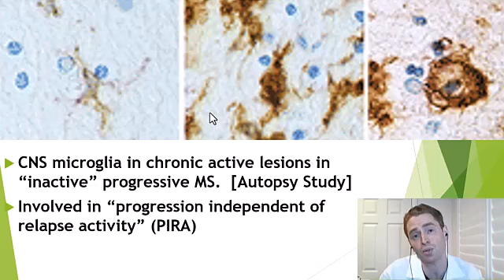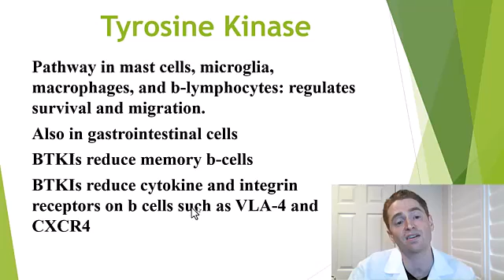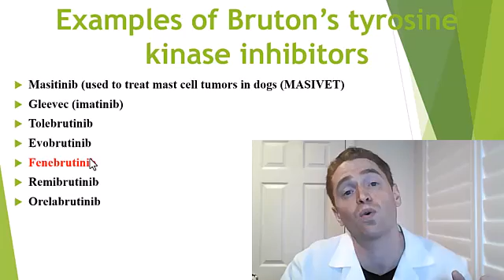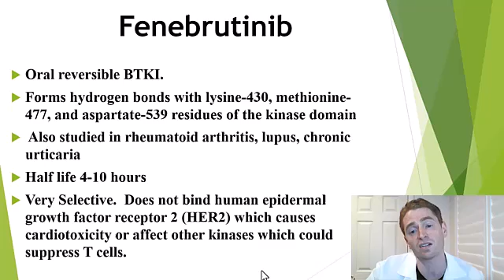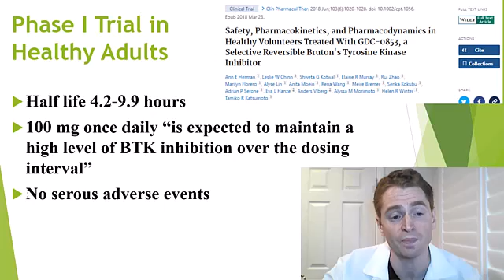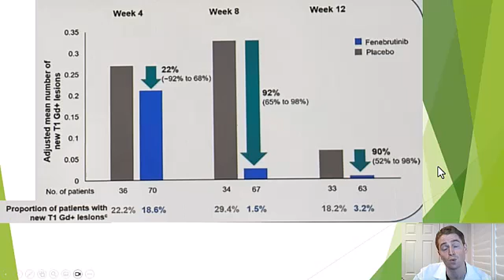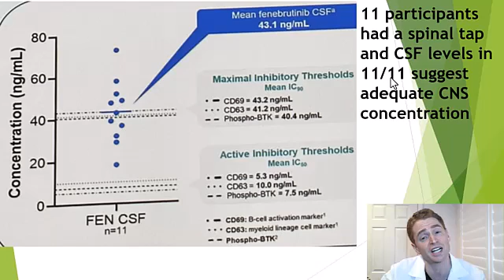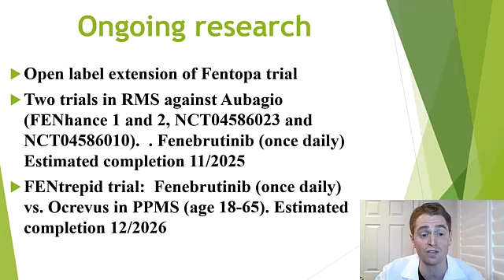Fenebrutinib for Multiple Sclerosis Explained by Neurologist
Timestamps

0:39 Background
5:21 Fenebrutinib
6:39 Clinical Trials
10:06 Side Effects
10:59 Phase III trials

Selected Sources

Phase 2 Data Highlight Fenebrutinib’s Impact on Brain Lesions in Relapsing Multiple Sclerosis
Genentech’s BTK Inhibitor Fenebrutinib Significantly Reduced Brain Lesions in People With Relapsing Forms of Multiple Sclerosis
Safety, Pharmacokinetics, and Pharmacodynamics in Healthy Volunteers Treated With GDC-0853, a Selective Reversible Bruton's Tyrosine Kinase Inhibitor
Late-Breaking Data for Genentech’s BTK Inhibitor Fenebrutinib Show Brain Penetration and Significant Reduction in Lesions in Patients With Relapsing Multiple Sclerosis
Fenebrutinib linked to reduced lesion activity, higher CSF penetration in MS at 12 weeks
Bruton’s Tyrosine Kinase Inhibitors: A New Generation of Promising Agents for Multiple Sclerosis Therapy